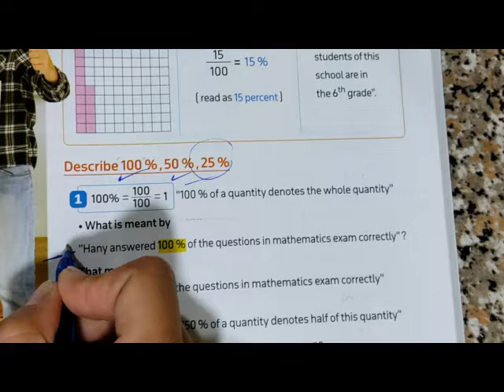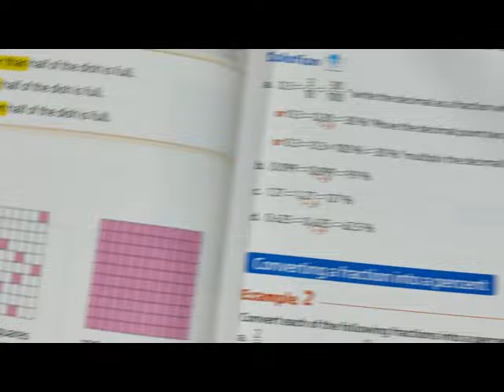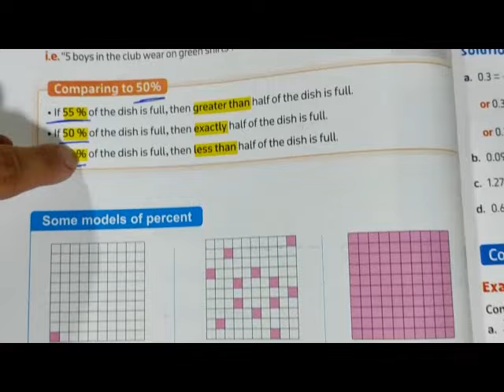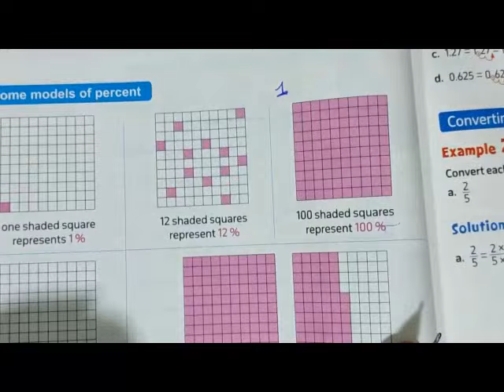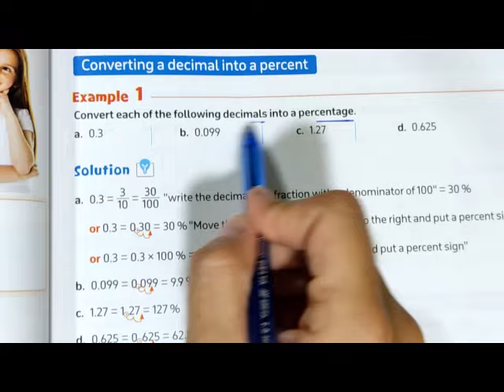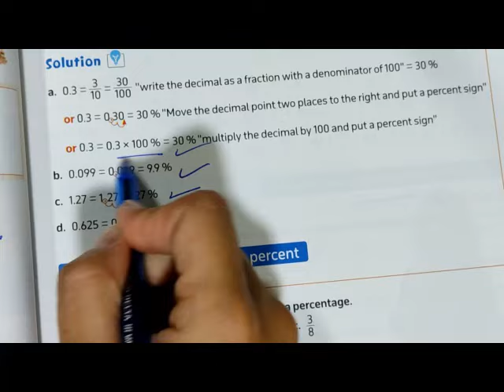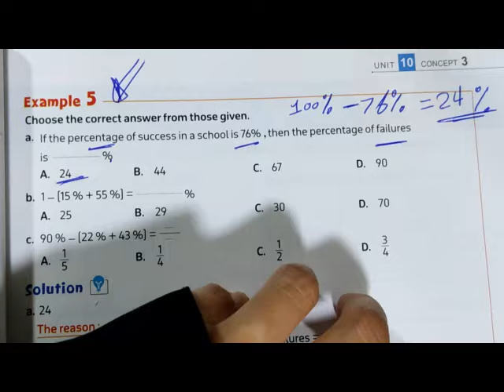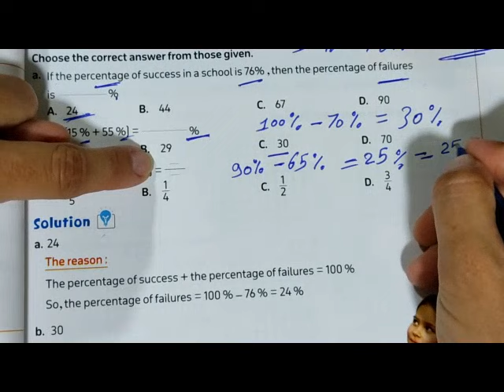unit 10 / lesson 7 / Exploring percent / ماث الصف السادس / الترم الثاني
second  term
Droos math
المعاصر 2024
ماث الصف السادس
الترم الثاني
المنهج الجديد
دروس ماث
جريد 6